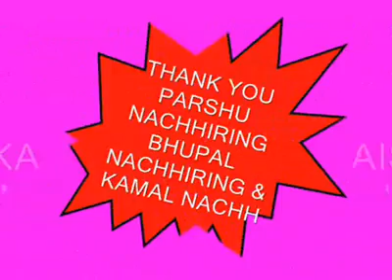purbeli song jhamke guleli